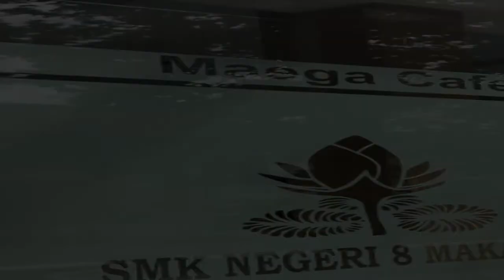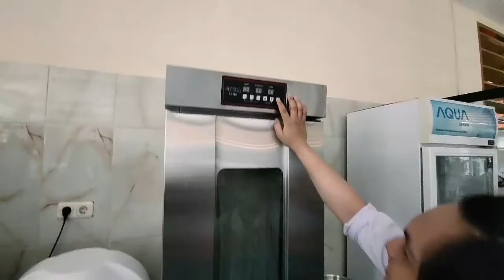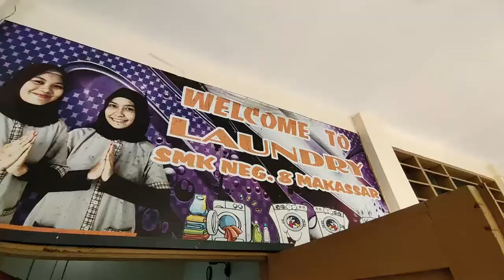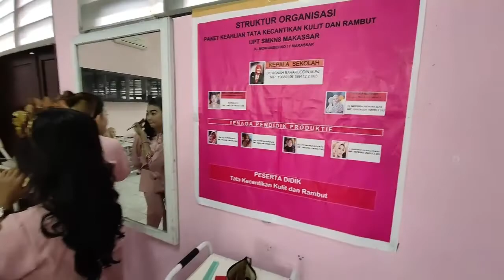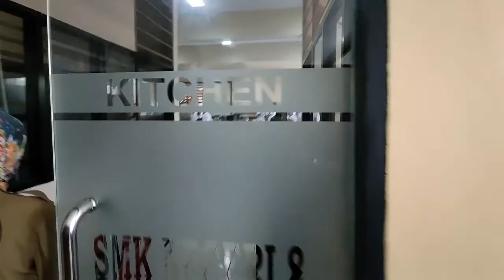SMKN 8 MAKASSAR, PERTAMA DAN SATU-SATUNYA DI MAKASSAR MENJADI SMK PK DAN BLUD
SMKN 8 Makassar berlokasi di Jl. Monginsidi No.17, Maricaya Baru, Kec. Makassar, Kota Makassar, Sulawesi Selatan tergolong luar biasa. Kenapa tidak, selain sebagai sekolah kejuruan yang diberi Amanah sebagai sekolah pusat keunggulan sejak tahun lalu, sekolah yang dinahkodai Dr Asnah Baharuddin, MPd ini juga sebagai SMK Badan Layanan Umum Daerah (BLUD).
Program keunggulan di SMKN 8 Makassar adalah Tata Boga. Jurusan ini juga menjadi andalan BLUD, di samping Busana dan Perhotelan.
Beruntung sekolah yang dulu dikenal dengan nama SMKK ini memiliki pemimpin yang inovatif, kreatif dan berwawasan luas sehingga sekolah ini menjadi salah satu sekolah yang diperhitungkan di tingkat nasional.
VISI :
Mencetak lulusan yang  berwawasan profil pelajar Pancasila dan berdaya saing global
MISI :
1. Menyelenggarakan kegiatan pembelajaran bidang Hospitality, ekonomi kreatif dan manajemen yang berpusat pada peserta didik serta berwawasan profil Pelajar Pancasila
2. Menyelenggarakan pendidikan berbasis Teaching Factory dan industri melalui pendekatan teknologi informatika dan komunikasi dan pendekatan jiwa wirausaha
3. Mewujudkan kemitraan yang bermakna dengan Dunia Kerja
4. Mewujudkan manajemen sekolah yang mandiri  dan melakukan pelayanan prima